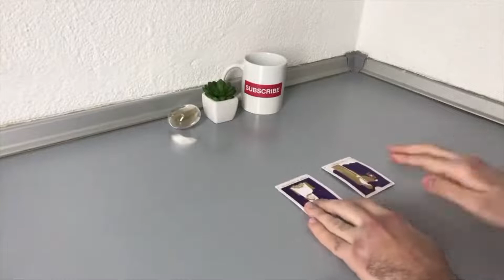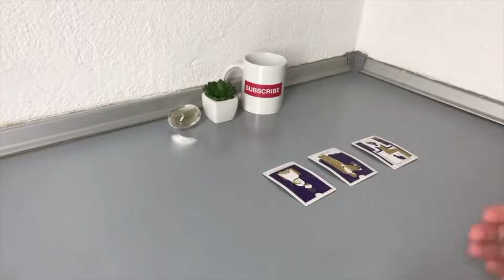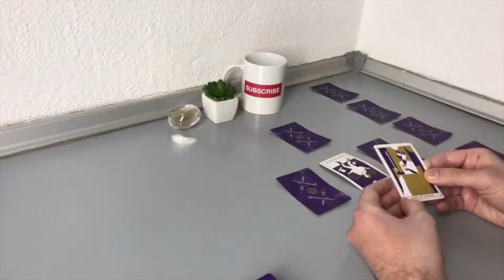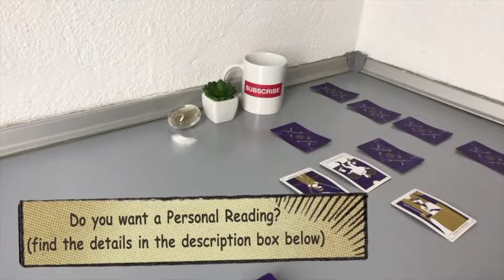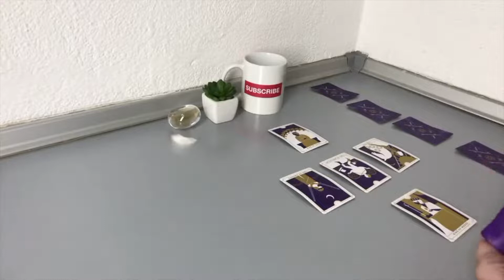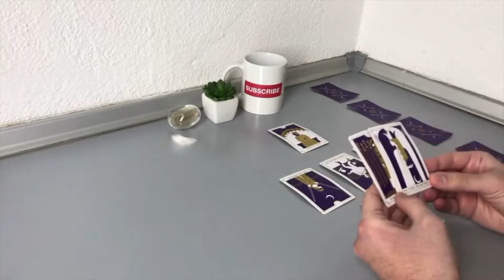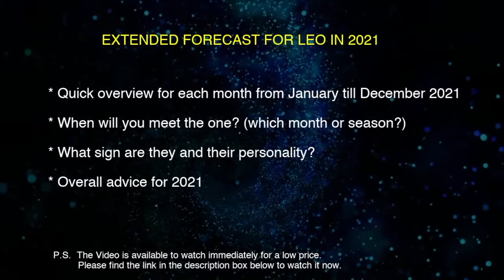LEO FORECAST FOR 2021 - It is about LOVE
LEO YEARLY FORECAST FOR 2021 - It is about LOVE

* Live Skype Reading (30 minutes, any Love questions) = $499

NOTES:

* Readings will be delivered within 7 days (weekends excluded) after payment received. Choose the 24h option at checkout if you want it to be delivered faster.
* Live Skype Readings will have high-priority time

Thanks.